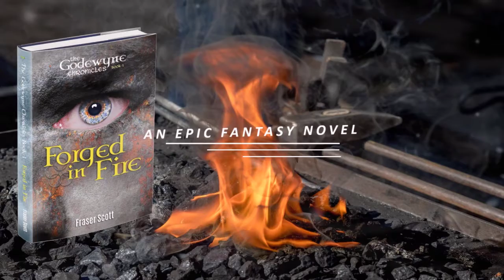Fantasy Book Recommendations - FREE BOOK (Epic Fantasy): The Godewyne Chronicles Book 1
Fantasy Book Recommendations - FREE BOOK - Epic Fantasy

When it comes to fantasy book recommendations, the 3 books in The Godewyne Chronicles top the list. And now, whether you are looking for fantasy recommendations for a book to read yourself or if want to make fantasy recommendations to other readers, you can get the 1st book in The Godewyne Chronicles for FREE!

Fraiser Scott: “When I was a teenager, during the summer, after I got off work, I liked to sit in the shade of a big maple tree in our back yard with an iced tea and a book. My favorites were fantasy books; the best were the series. I’d get lost in the legends and ancient chronicles of wizards, warriors, fairies, quests, guardians, magic, gods, sorcerers, dragons, demons, champions, elves, angels, and fantastic beasts -- from ‘The Lord of the Rings’ to ‘The Belgariad’ to ‘Shannara’ to ‘The Elric Saga’ to ‘The Eternal Champion’ series – I just couldn’t get enough. I was born too early for the Harry Potter books and George R.R. Martin’s ‘Game of Thrones’ and the ‘Wheel of Time’ and ‘The Lightbringer’ series by Brent Weeks, so I had to read those without my maple tree (and the iced tea was replaced by a frosty IPA). I’d like to think that there is some kid (or grown up kid like me) who’s reading ‘The Godewyne Chronicles’ under a tree somewhere, getting lost into the story, eagerly awaiting the next book in the set while, at the same time, hoping the book they’re reading won’t end. In the spirit of ‘paying it forward’ I’m excited to give readers the ebook edition of ‘Forged in Fire’ for their reading pleasure and, hopefully their fantasy book recommendations.”

Source: fantasy books, epic fantasy novels, Godewyne, fantasy book recommendations,  Fraser Scott, book recommendations, free book, Godewyne Chronicles, reading, literature, young adult, fantasy recommendations, Forged in Fire, fantasy chronicles, ya fantasy, A Song Among the Trees, fantasy book recommendations 2016, fantasy book recommendations 2017, good fantasy books, fantasy book recommendations for young adults, fantasy books recommendations, Rollie Revealed, fantasy book series recommendations, epic fantasy book recommendations, young adult books, young adult fantasy, fantasy ya books, fantasy recommendations, epic fantasies, fantasy books, reading recommendations